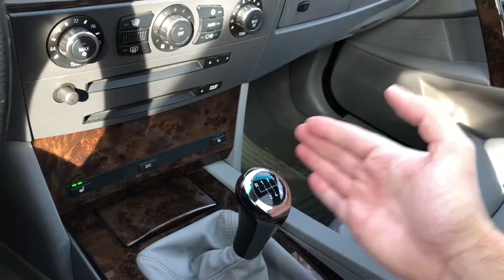I Sold my Civic Hatchback for a Super Rare BMW!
In this episode of FunAhead TV, find out why my Civic Hatchback Sport just wasn’t cutting it, and what I bought to replace it! This video includes a partial review of the Civic Hatchback Sport, as well as a review for the new BMW in the fleet that was purchased to replace the Civic.